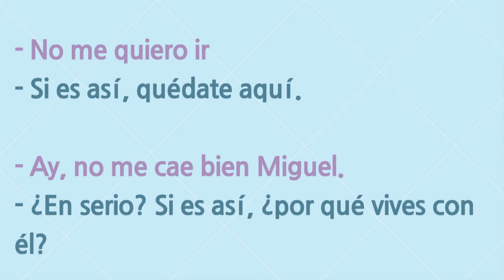스페인어 표현 #424. 만약 그렇다면....? 단 세 단어로!